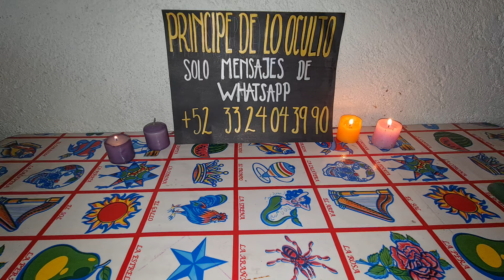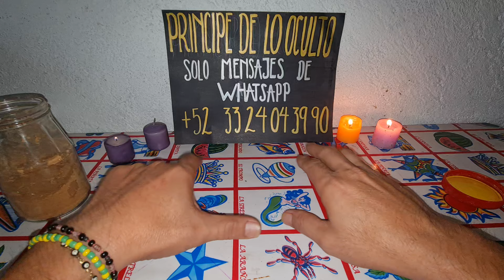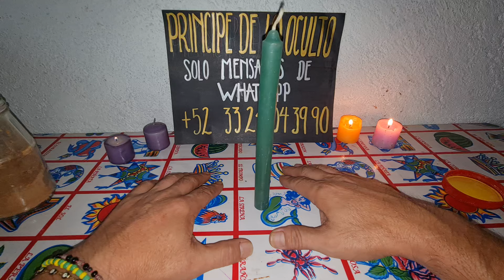¡¡¡ FELICIDAD EN TU HOGAR !!!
contacto